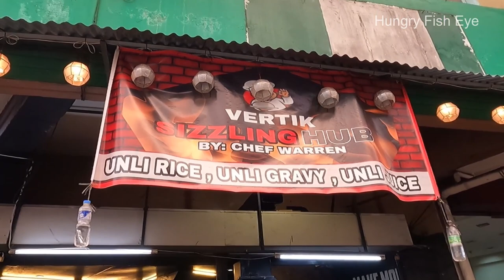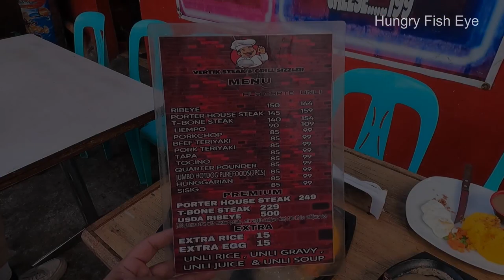SIZZLING UNLIMITED RICE & UNLIMITED GRAVY | Sizzling Liempo | Sizzling Sisig | Porter House Steak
Location: VER-TIK Sizzling Hub By: Chef Warren | 184 Dr.Alejos, La Loma, Quezon City, Philippines